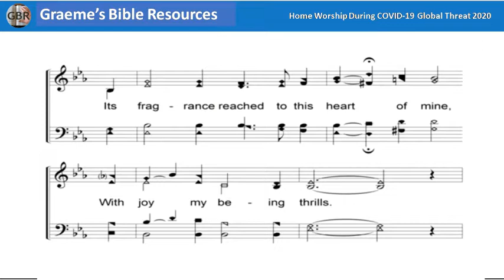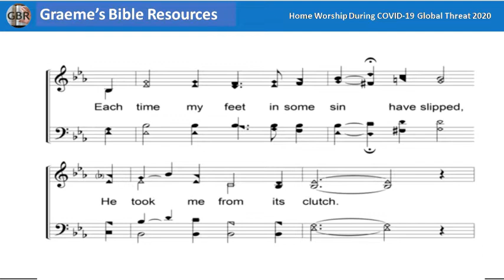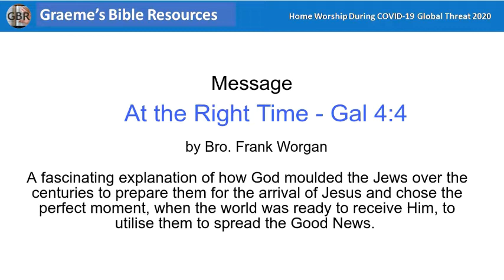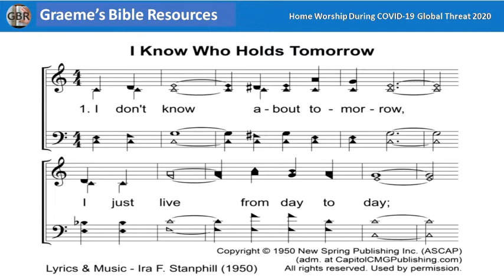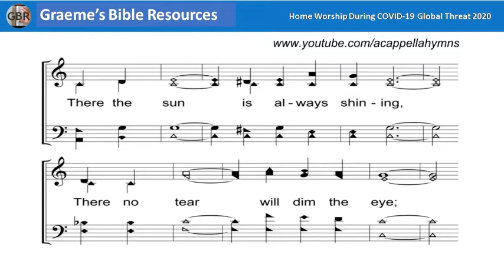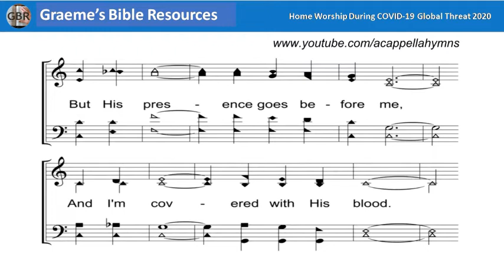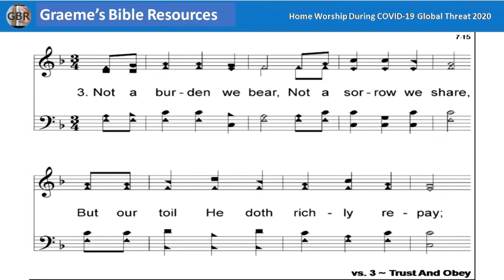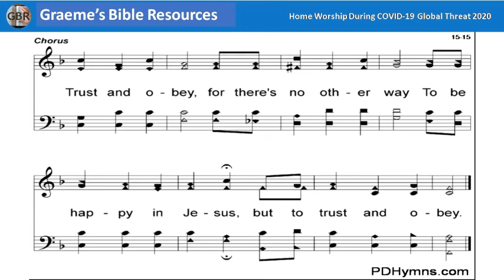Sunday Online Worship | 14th June 2020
Welcome to an opportunity this coming Lord’s Day to continue to give our praises to God, especially in these difficult times.